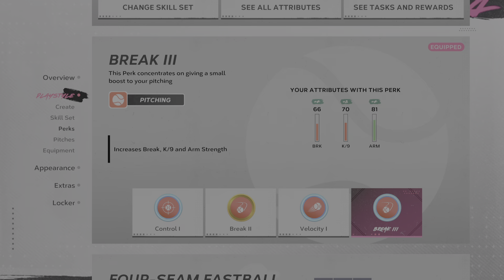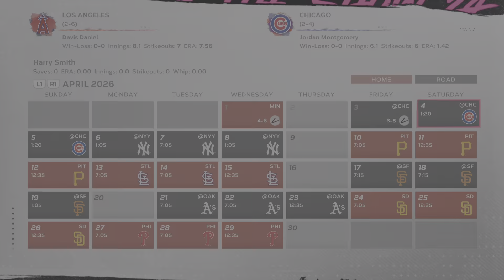MLB The Show 24-Season 1 two way player Harry Smith Angels summer games #2